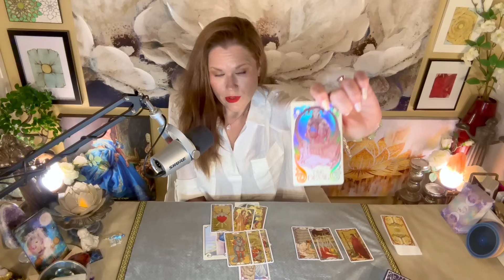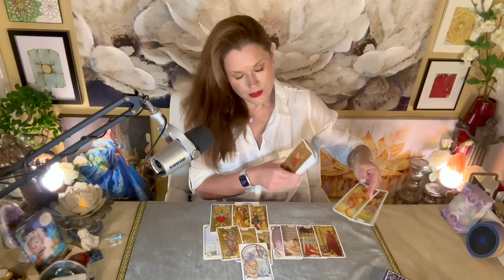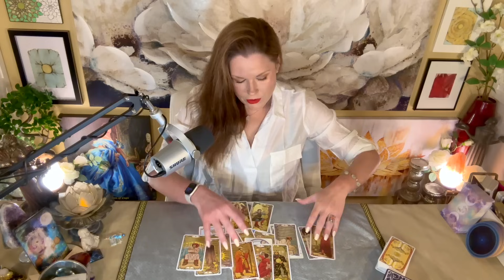SAGITTARIUS | Externally Very Resourceful, Internally Unsure | Full Moon Reading | April 2024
ALL SIGNS WILL RECEIVE A FREE READING ONCE A WEEK
[NEW SCHEDULE]

About Your Reader, Christina:
Sun - Scorpio
Mercury - Scorpio
Moon - Aries
Rising - Aries
Venus - Libra

1. Tarot does not dictate action, you do.
2. Tarot is not about the absence of choice, tarot is the proof of choice.
3. Take what resonates, leave what does not.
4. Reverse energies as it applies.
5. Doesn't resonate? Check your other placements.
6. Be mindful of your comments - it's not just about you.

!!! SASSY MAIL !!!
Sassy Scorpion Tarot
4301 W. William Cannon Dr.